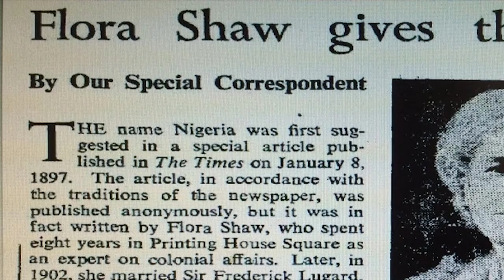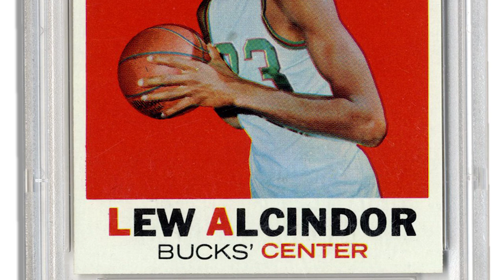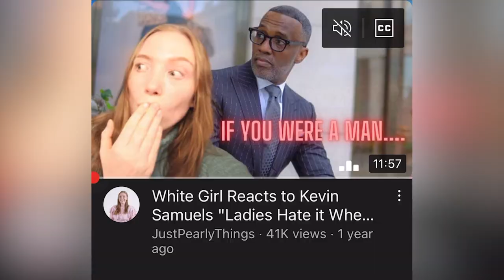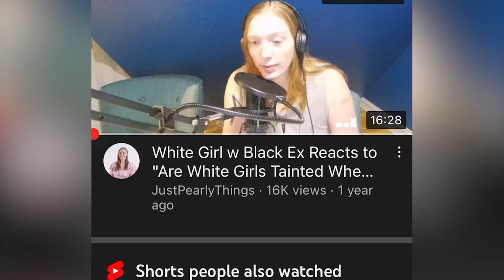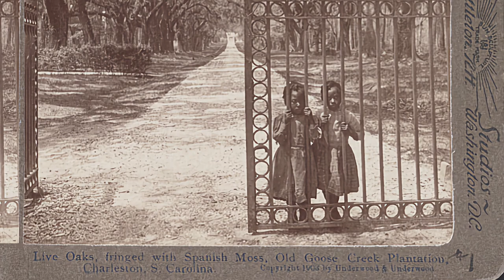Just Like Nigeria...